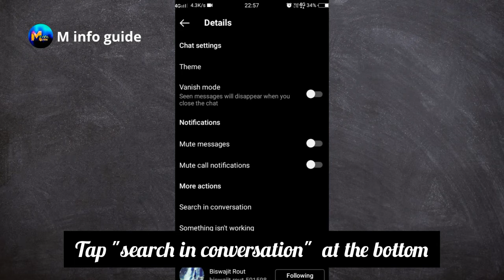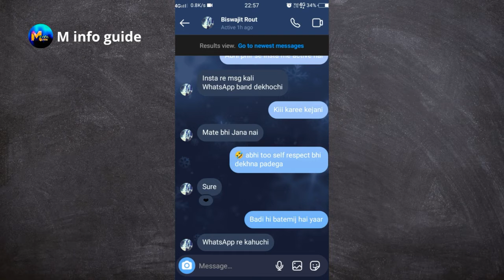How to search messages on Instagram | search in conversation Instagram || part 14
Instagram offers all of the messaging features you’d need to chat about the latest memes, posts and a search tool too. It lets you video call your friends and dispatch self-destructing pictures and videos, but you can’t sift through your conversations

When you want to pin down a specific message, you have no option other than to scroll through the whole chat yourself. On the Direct Messaging tab, there is a search bar perched at the top, but that only filters your conversations by the contact.

Unfortunately, third-party Instagram developers don’t have access to your messages. This rules out any possibility of an unofficial client for looking up your Instagram conversations.

So in this video is how to search a specific old messege in on instagram chat.
Watch this video till end without any scroll.

To view more this type of helpful videos.

Queries covered in this video:

how to search in instagram chat
how to search chat in instagram
how to search instagram chat
how to search text in instagram chat
how to search chat on instagram
how to search in conversation in instagram
how to search on instagram chat
how to find a specific message on instagram
how to search instagram chat history
how to find specific messages on instagram
how to search for specific messages on instagram
how to find instagram chat history
how to search specific messages on instagram
how to serch in conversation on instagram
how to search message in chat on instagram
how to search specific message on instagram